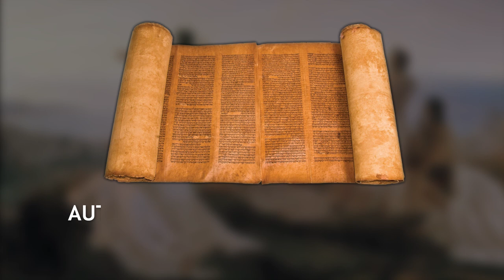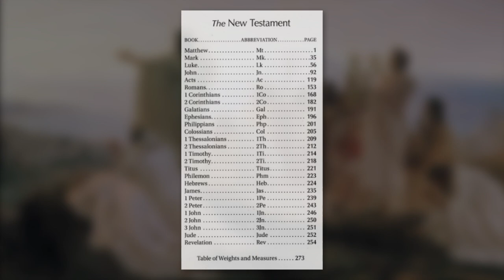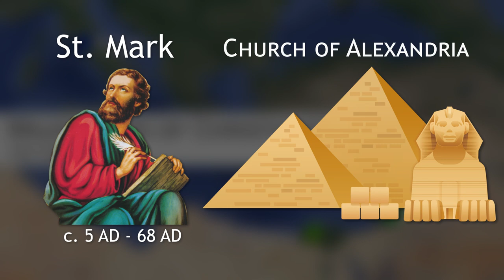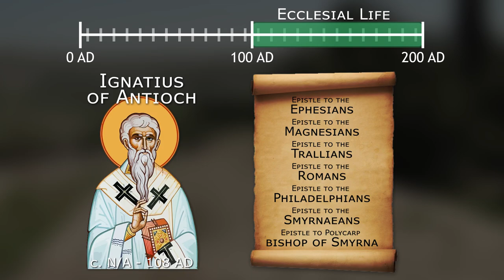Pentarchy: the Early Christian Capitals Explained | Church History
The apostles began to write accounts on the life of Jesus and epistles to the believers, confirming them in the Christian faith. However, the canonicity of these writings began to appear in early third century where many began forming formal lists of the canonical New Testament books. While this was happening, Apostolic sees were being established. The four most prominent centers of Christianity in the first century and second century were the Apostolic Sees of Jerusalem, Antioch, Alexandria, and Rome. What were the cities of Early Christianity? What was the Pentarchy? In this video, we'll explain the capitals of Early Christianity.

Excerpt:
During the first century, many of those who had seen and heard Christ began to
die. In fear of losing the memory of Jesus, the apostles began writing what Justin
Martyr calls, “the memoirs of the Apostles.” These came later to be known as the
four accounts of the Gospel known to us as Matthew, Mark, Luke, and John.